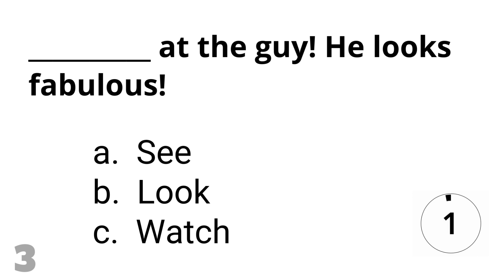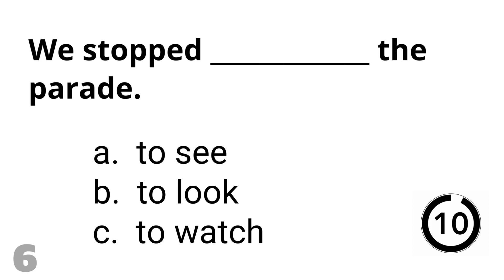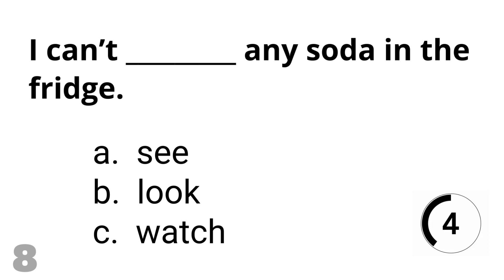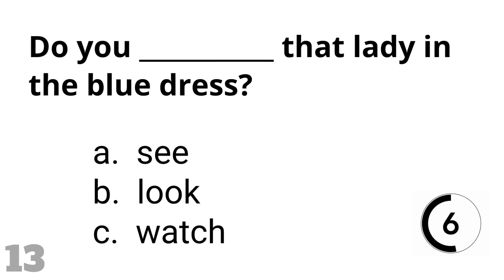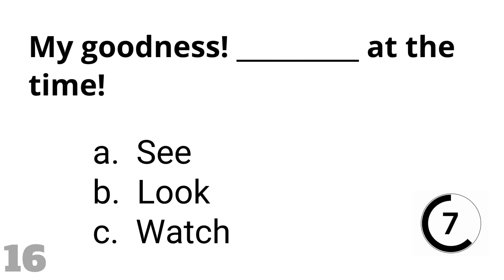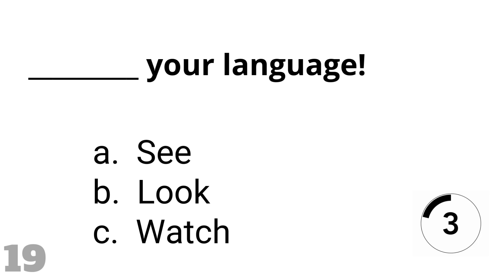SEE, LOOK, WATCH | Grammar Quiz (for Beginners)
Can you score 20/20?

LOOK
You make an effort to see something or someone in a particular direction.

WATCH
You pay attention to something happening for a period of time.

SEE
You see someone or something automatically, without making any effort.